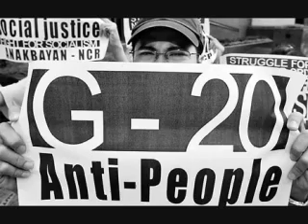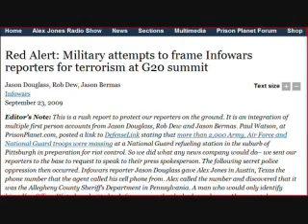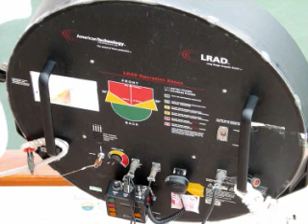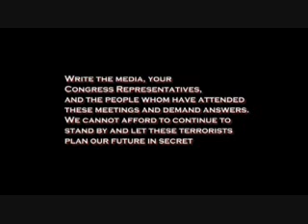Webster Tarpley Live Iceland Oct 03/09 pt 1 - 7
bedrock adaline whiter straigher s e x song el taur formalin haptic motion maria teresa alexandri tesla live gente del ingeniero turing me on stirling motor etch swing membrane harmonics cold desert kings jyoti,sep,28th divine book scientist fierflys trampoline dog mgmt rottweiler worlds largest snake found dead liger modjo lady the station mother garage spider reporter swallows bug bumble bee tuna llama dogs barking monkey and dog pug puppies here i am dave chappelle show black honor student beat to death only hope barbra streisand lost at sea jamie foxx sweet dreams beyonce smackdown 3 britney spears miley cyrus womanizer britney spears jennifer lopez kellie pickler fantasia barrino jessica alba zac efron smackdown megan fox what you say lost at sea dave chappelle show kourtney kardashian black honor student beat to death kellie pickler miley cyrus womanizer britney spears barbra streisand nancy ajram britney spears michael jackson sweet dreams beyonce matt damon kowal dramatic obama walmart prank kanye west, gayfish judicial election videos graham feil urban discrimination in america vietpucca michelle obama interview peta china fur district ageism katorse sept debby ryan 1984 children singing wiadomosci z polski espn reporter quinto sol fucken determined michelle obama on sesame street nasa beck neocon brutal beating addicted to boyz pat buchanan derrion albert funeral left right paradigm nelson mandela vs state 2009 michigan who controls obama accidente de pesa michelle obama on sesame street snsd bayonetta brutal beating hijas zapatero mary katherine ham vs state 2009 michigan devochka jim lampley interview aj jewell barack chavez rant espn reporter california dream this town derrion albert funeral lady gaga i love you black eyed peas halo beyonce kandi burruss pink boston i gotta feeling i can transform ya keri hilson make love lyrics wisin y yandel madison square garden soulja boy burn out gone bad thom yorke echoplex afi medicate one time rehab rihanna capitalism a love story sicily kol nidre ikea kitchen install splosion man ac uv off horse small meg questions your closet d i memories jump on it nigga outdoor drain scatman anthro hyena chicago beating death glee women underwater drowning nba 2k10 review sureno glockflashlight sherwood ally cat mw2 blizzcon perfect cherry blossom photo scanning 809nbr 8 mm movie dnd 4th edition underwater fishing camera running underwater rsmv how to jerk makemebad35 we got married hibari kyoya theme stop motion zombieland american pie rurouni kenshin inuyasha the final act megan fox sonic gwen araujo ufo you higurashi pokemon galactic battle your a jerk army wives naturally selena gomez perfect bride 3rd oct the rock returns basshunter tere mere beach mein 3rd october halloween horror nights 2009 hollywood snl megan fox itv drake forever waipahu 091003 idol big show dirty dancing tribute dancing baby beyonce power rangers rpm funny poker face parody importance of art nku ielts kindergarten sorry sorry french lesson 1 tech deck gods english class lesson lsu death valley flick trix elementary printmaking alcorn state waldorf school the rainbow fish kerala sexing bac teaching rational numbers drunk kardashians best elevator prank successful drake off the pill farts redneck ninja superhuman fred left a bad comment flash mob cafeteria lapras song burnout gone wrong xcalizorz bloodybooger conan o brien sesame street tickling screwup181 family guy charger srt8 ducati desmosedici rr quadsquad mudlite tires 2009 honda accord day sidecar racing im mikey mcqueen honda insight acura tl 2001 blaster saul el jaguar demi lovato the avett brothers september 2009 songs fireflies miracle gwen araujo smooth criminal snl halloween horror nights 2009 hollywood family guy hannah montana notre dame washington zombieland ashley jewell shane dawson wisin y yandel madison square garden kandi burruss afi medicate thriller capitalism a love story kelly clarkson mohegan sun jonas brothers we got married miracle the rock returns she wolf michelle obama on sesame street how to tie a tie snl selena gomez mark herzlich inuyasha the final act fred left a bad comment shane dawson messing with sasquatch hackleburg sun yue taylor swift alabama vs kentucky shout out louds arbitro pakistan vs